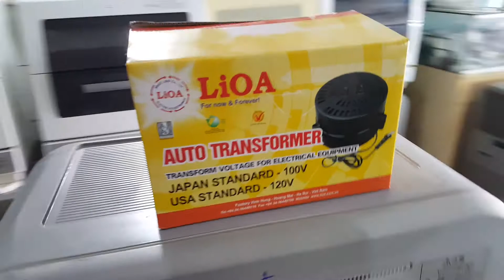09/03/2020- Máy rửa bát Panasonic NP-TS1 khuyến mại đổi nguồn, các bác chốt nhanh đi ạ...0989897559